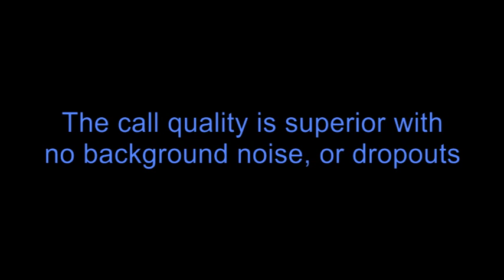VoIP Over Satellite - An Actual Conversation with Ground Control's VoIP Service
An recorded demonstration of Ground Control's optimized VoIP (Voice Over Satellite) service using iDirect service.  For more information please visit: